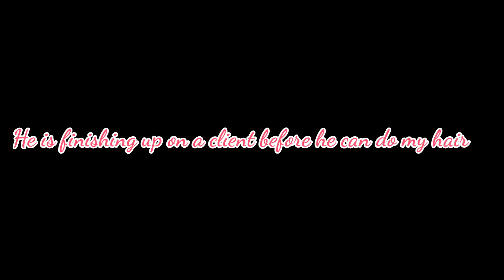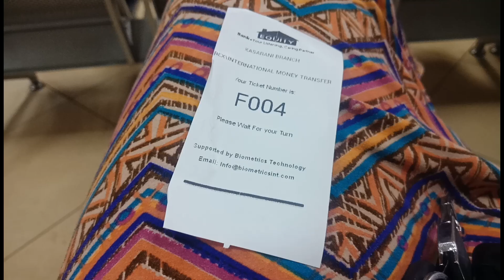SURVIVING NAIROBI FLOODS//ETHIOPIAN FOOD MUKBANG//BEST LOCTICIAN IN NAIROBI.. Vlogmas Day 5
It's been a very wet Nairobi, heavy rains causing damages to lots of property and making transportation difficult. After the rains comes the sun..
I love to support my friends when they start businesses.
Finally what do you think of my new hair do?